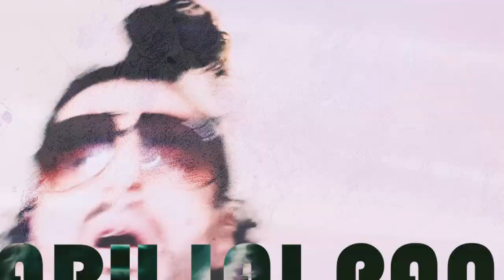Aru Lai Pani Timi Baachna Deu || Official Music Video || Bigvon Dixikov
Aru Lai Pani Timi Bachna Deu

Special Thanks to : Nirajan Khakurel
and Snigdha for Art work. And Various youtube Artist.
Special Thanks To:
Nepali  Dance Hiphop Battle team.

Produced by: Eridium Studio Kathmandu Nepal

Kantipur Tv, Discovery TV,
Mixed and Mastered by|: Bigyan mani Dixit